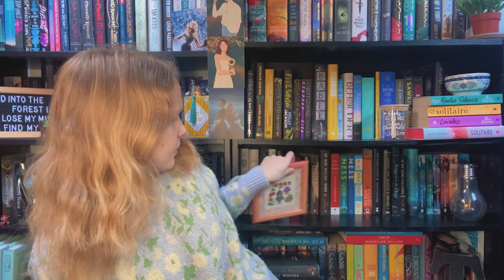February Reading Wrap Up!